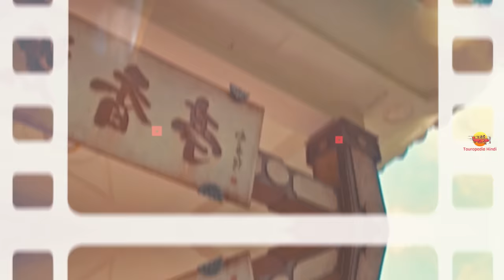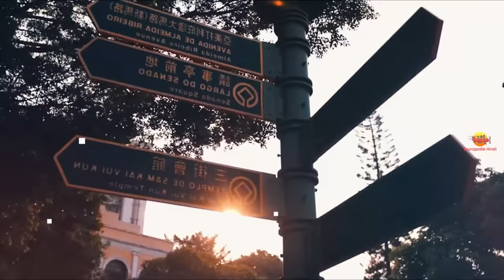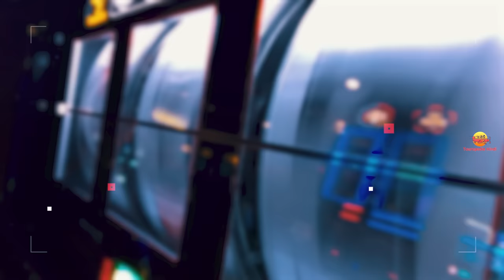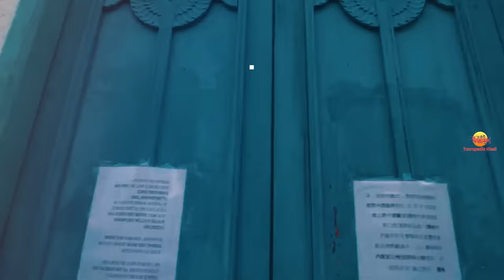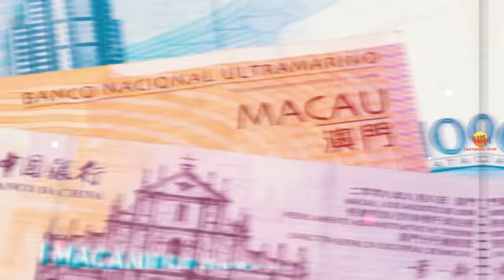मकाउ जाने से पहले वीडियो जरूर देखे || Interesting Facts About Macau in Hindi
Today we are going to explore most amazing facts about Macau in Hindi

1. My Laptop
2. My Microphone
3. My Main Mic
4. My Pop Filter
5. My Smartphone
6. My Laptop Mouse